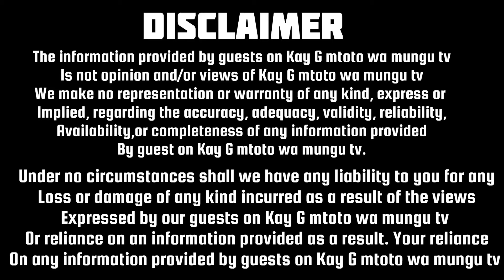How poor communication ruined my marriage, I regret why I left him.